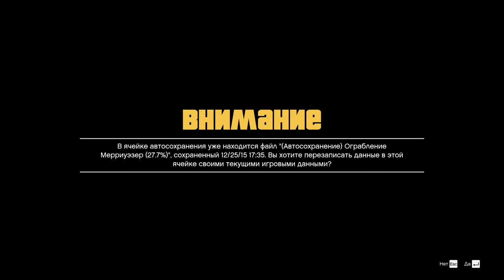GTA5 Сюжетка #16 Убийство-4цели . Стретч на свободе. Агитатор-Франклин. Сафари на районе.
Играем для души и себе на память чтоб потом как мультфильм все смонтировать и посмотреть.